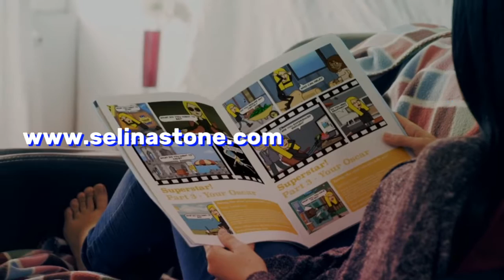Step 26 breakthrough setting goals with the making of by selina stone.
Step 26 breakthrough setting goals with the making of by selina stone. All you need to know to be your own life coach and brand guru.

“If you want to be a grocer, or a general, or a politician, or a judge, you will invariably become it; that is your punishment. If you never know what you want to be, if you live what some might call the dynamic life but what I will call the artistic life, if each day you are unsure of who you are and what you know you will never become anything, and that is your reward.”  ― Oscar Wilde